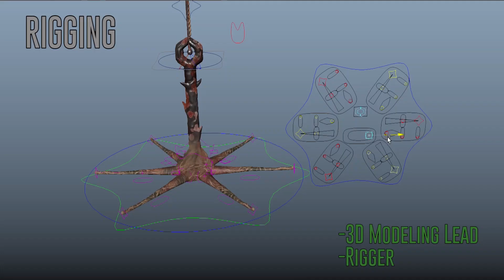Demo Reel - Rigger / MOCAP Technician 2018